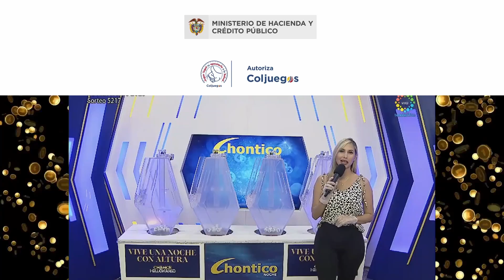RESULTADO CHONTICO NOCHE del JUEVES 16 de FEBRERO de 2023 ✅ (ULTIMO SORTEO)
Bienvenidos al Resultado del Chontico NOCHE de hoy JUEVES 16 de FEBRERO de 2023 ¡Este es tu canal oficial de los resultados de las loterías y Chances de Colombia! Chontico de hoy a las 898.

¿Cómo se a qué hora juega Chontico? · 898898:00 horas para el primer sorteo · 20:00 horas para el segundo sorteo.